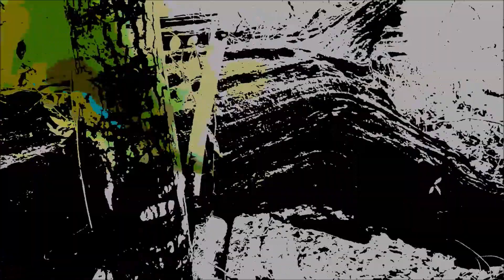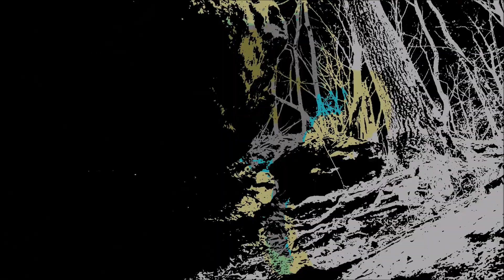Crown of Asteria :: Arçura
Official video for the track "Arçura " taken from the album Ire of a Bared Fang. The video was created by the ever talented Lagomorphosis Art.

Ritualistic head trip through some of the most uninviting forests and wilderness. A look into the web of magic and creation, death and rebirth in the sphere of the natural world. The in between, realms hidden, worlds within worlds all stand on the other side of the threshold throughout this release.